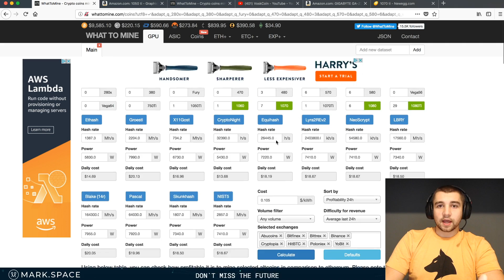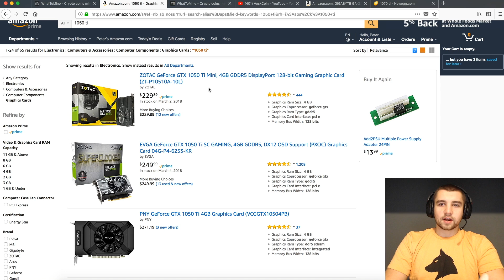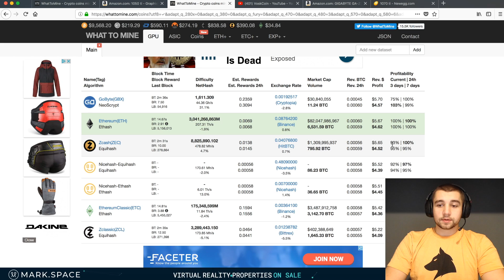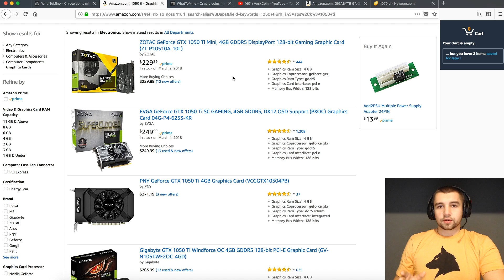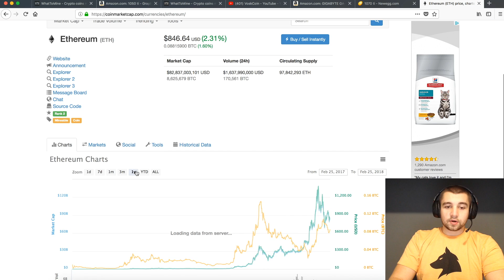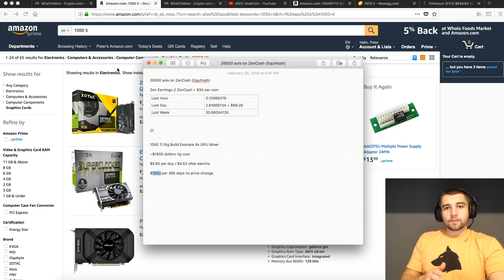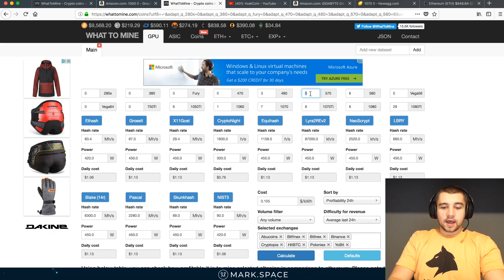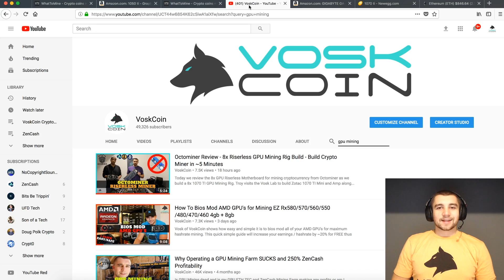Is GPU Mining Still Profitable? Should YOU Build a Crypto Mining Rig? GPU Mining DEAD?!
Is GPU Mining still profitable and if so should YOU Build a Crypto Mining Rig? Or is GPU Mining DEAD?! Today I discuss some of the graphics cards that you can still buy in this GPU shortage and at the current in stock retail prices will you hope to with an Nvidia 1050 TI / 1070 TI /1080 TI etc Mining Rig? Let's find out and see just how much my 26500 sols made in the last 24 hours / week mining ZenCash (Equihash like Zcash)

Interested in building the 1050 TI GPU Mining Rig discussed?
Nvidia 1050 TI (6x)
Nvidia 1060 3gb and 6gb (alternative cards) (6x)
Motherboard
gigabyte z270p d3
(alternative asus)
CPU
RAM
Crucial Ballistix 4gb ddr4 2400 GREY
PSU
EVGA 850w G3
EVGA 850w Platinum
ATX Power Switch
6x GPU Rig Frame
- Shown in 1050 TI rig build
- Cheaper alt frame not as nice
- alternative 6x gpu rig frame
PCIE Risers (6x)
Mintcell used in many of our rig builds
USB Hard Drive for smOS or HiveOS or ethOS etc
- most used lexar 32gb for smOS
- lexar 32gb usb alternative
- alt seller

BTC - 12PsgKuhcJrEqJbD3oMN7rcEcuyqyqRznL
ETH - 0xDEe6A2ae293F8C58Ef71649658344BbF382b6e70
ZEC - t1WRoxHVh8vhDJxAr6vpP4zzj3xHGF9ZbgQ
ZEN - znb1iNFP6VctF2AhXLXtMsSjP7emvYDmeXR
VTC - VdeggL7drzbYeB2eedDeDYe9xPwtPXW8KG
KMD - RCbKFSQhNWCqSwuFY8cGwzhDk8zMdYkjDj
Doge - DHgX7vJjBsmYcB1GgubGtu3TVJkqQgCG6B
XMR - 484HoyS4h2fenvLKQkuUV7FwnJaGK8LMX43tiJ3UZdVU53d2MxFiQ1jbSfyorsXZVs1SvoPVh4nipjd7b4GVgFGmCgygdpV